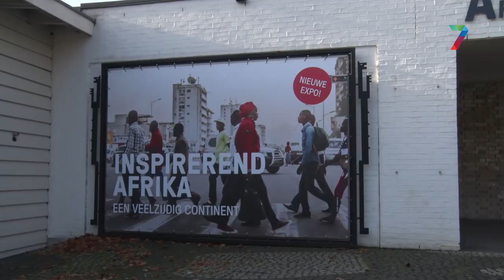Nieuwe tentoonstelling Afrika Museum is 'de eerste stap naar meer'